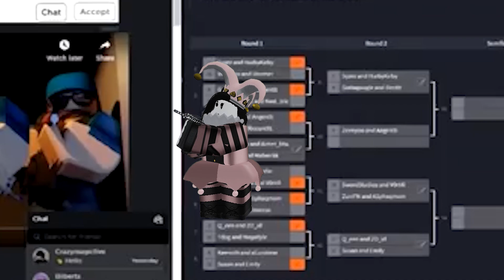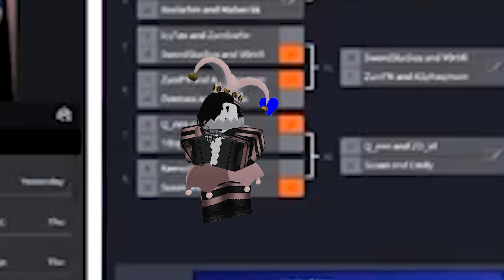The Time I Fought TANQR... (Q_een)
The quality of clips from his videos arent that good whoops. Just a quick lil commentary video featuring TANQR and my experience playing against him in a tournament.

0:00 Intro
0:35 Tournament Starts
5:30 End Game
9:20 Closing Thoughts

So some of you guys might know me from a SMALL youtuber named Tanqr he uploaded a video where he played in a tournament where he played as a girl which was uploaded nearly 8 months ago and has since garnered nearly 4 MILLION views in total